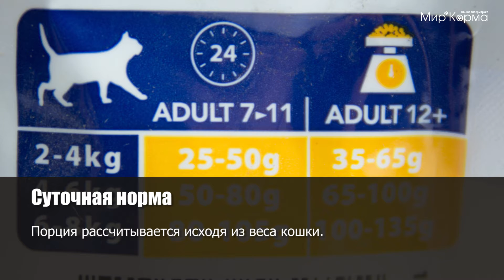Обзор корма Pro Plan Adult 7+ Longevis Rich in Chicken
Корм PRO PLAN содержит особую, разработанную с участием ученых комбинацию ингредиентов для поддержания здоровья кошек в течение продолжительного времени. Корм PRO PLAN для кошек старше 7 лет содержит все основные питательные вещества, в том числе витамины А, С, Е, бета-каротин, Омега-3 и Омега-6 жирные кислоты и натуральный пребиотик. Доказано, что формула LONGEVIS увеличивает продолжительность и качество жизни.